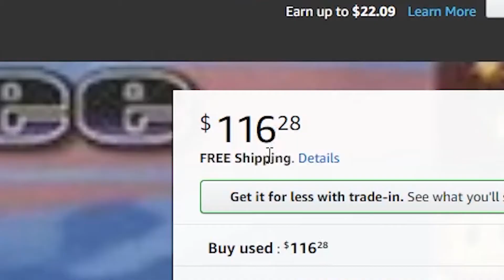Saddest day for a gamer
It still hurts